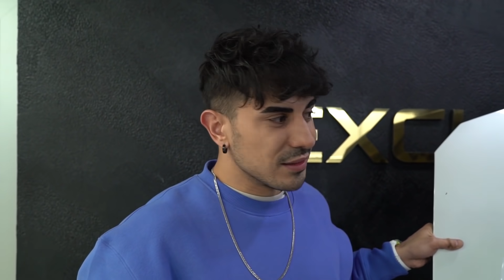HALİL İBRAHİM GÖKER'İN ARACINI M3'E ÇEVİRDİK